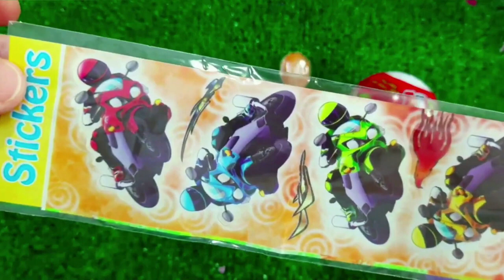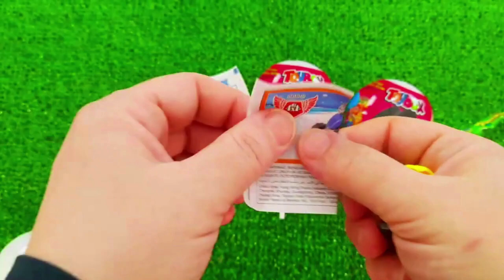7 Rainbow Satisfying Video, DIY How to make Rainbow Slime Candy Baby Shark Kinetic Sand Cutting